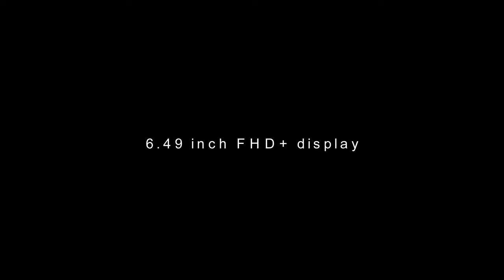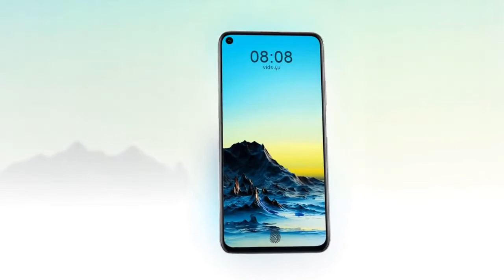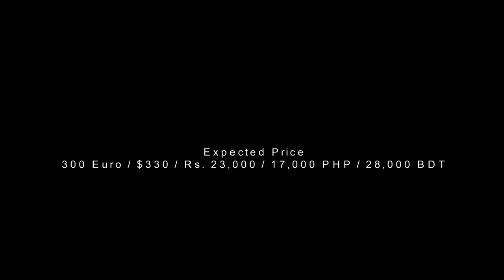Xiaomi Mi A4 : Price Specifications Release Date in INDIA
Mi 4A : Price Specifications Release Date in INDIA,
Upcoming Videos
Mi A4 Specifications,
Mi A4 Release Date in INDIA,
Mi A4 price india,
Mi A4 review,
mi a4 unboxing,
Mi A4 release date India,
xiaomi mi a4 launch date,
Mi A4 features,
Mi A4 specification,
mi a4 hands on,
mi a4
first look